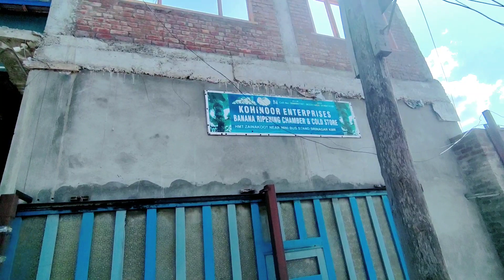15 Days k baad Wapas Gar || truck_life || Finally Banana 🍌 Gadi Ho Gayi Unload at srinagar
15 Days k baad Wapas Gar || truck_life || Finally Banana 🍌 Gadi Ho Gayi Unload at srinagar

Savda To Srinagar Flight ✈️ Banana King // Mandi Time 72 Hours // Super Fast Flight ✈️

hit likes.
Thanks u so much for all.

Delhi to Kashmir Truck Driving..

Tennessee trucker

Truck lover

Indiana truck

Jammu truck

Sethi Xpress

Limitless Indiana

All types truck

Transport live

Truck lifestyle

 Indiana truck driver

Vlog jammu

js films

jatt prabhjot

Vlogger

indiana jack trucker

indiana jack trucker new

Flying beast

Gouravzone

Daily vlogs

Trucking vlogs

Truck vlog

Transport tv